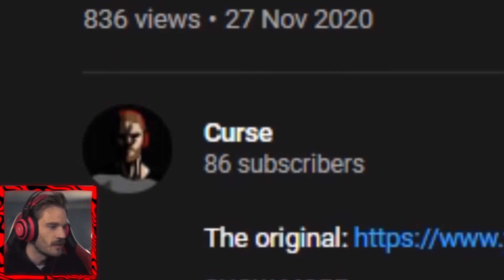PewDiePie’s most epic anime opening (massive pp)